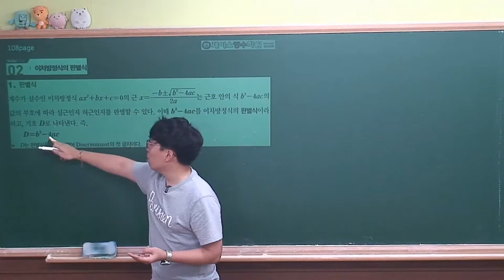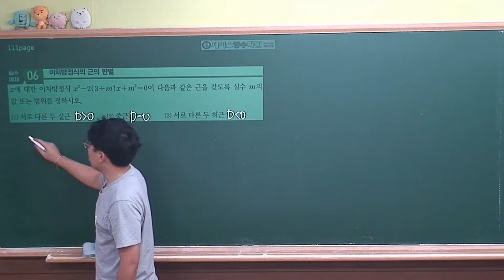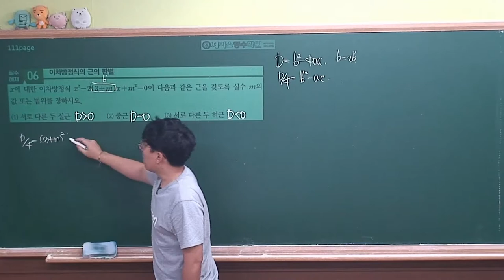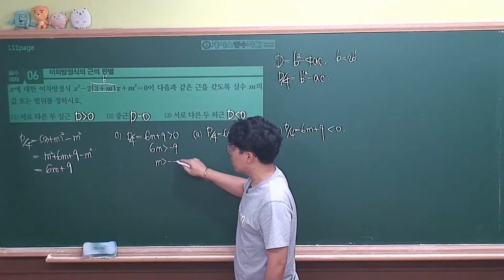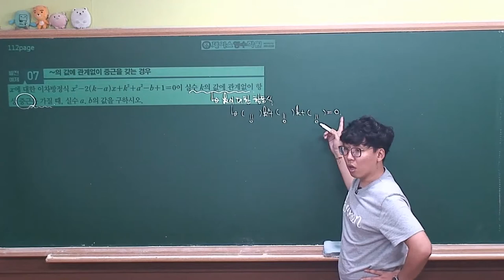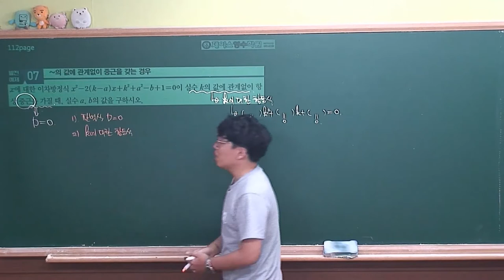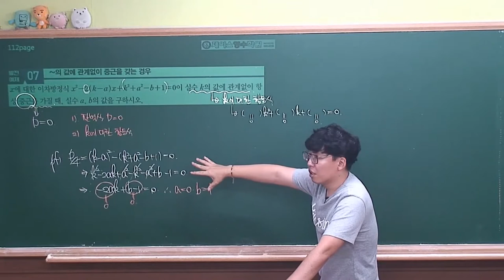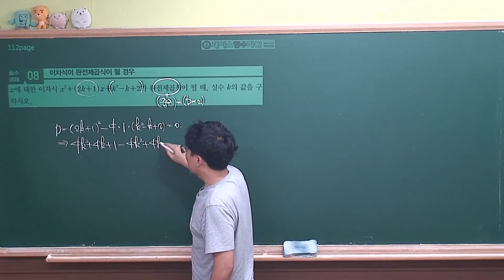[ 수학상 개념원리 증보판 ] 02-2.(2)이차방정식의 판별식